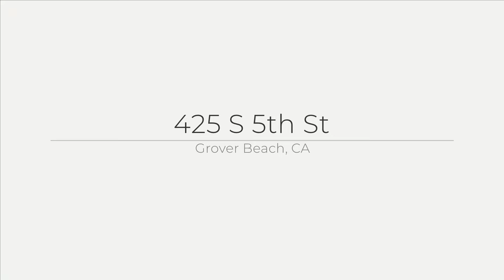425 S 5th St, Grover Beach, CA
See the Property Web Site! :: Team Allan Real Estate - Allan Real Estate Investments - 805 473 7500